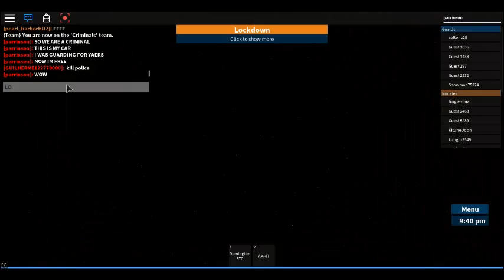PRISON LIFE ROLEPLAY